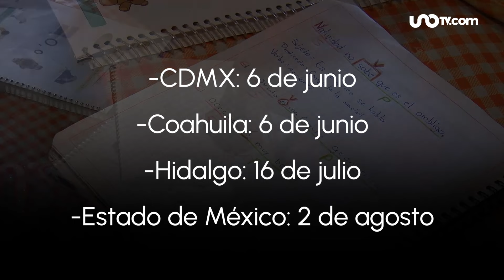¿Dónde puedes consultar los resultados de las preinscripciones de la SEP 2024-2025?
Estamos a unas semanas de que dé inicio del ciclo escolar 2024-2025 de la SEP. Y pese a que no hay calendario oficial, los padres y tutores deben consultar los resultados de las preinscripciones para preescolar, primaria y secundaria. En Uno TV  te contamos cuándo salen y dónde consultarlos.